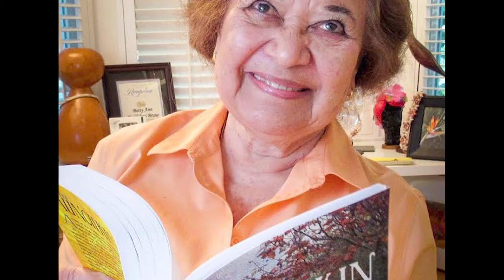S2 Ep08 Forever A Munchkin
In this episode, Forever A Munchkin, we will be speaking to Betty Ann Bruno. Betty Ann is one of the last surviving cast members from one of the most beloved movies of all time, The Wizard of Oz, which was released in 1939.
She was just seven years old when she was cast as a Munchkin.
Betty Ann will share stories about her experiences during the filming of The Wizard of Oz, the discovery and celebration of her ethnicity and her career as a television reporter. She will also tell the story of the Oakland, CA. firestorm of 1991 that consumed thousands of homes, including her own. Finally, she will share abut her passion for hula dancing and where it has taken her today. You will be fascinated by the life of Betty Ann Bruno, she is resilient, kind and a lot of fun! Her recently released book, "The Munchkin Diary, My Personal Yellow Brick Road", will also be discussed.